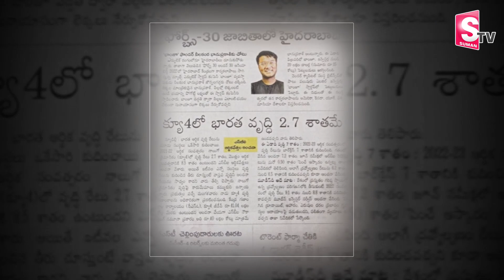World's Fastest Human Calculator Bhanu Prakash Interview | Speed Math Tricks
World's Fastest Human Calculator Bhanu Prakash Interview | Speed Math Tricks |  @SumanTV Telugu